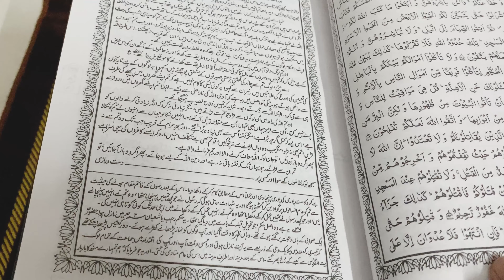Prayer times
Ramadan is a precious month. The more you do to others, the more successful we are. pray as much as you can. Help others.